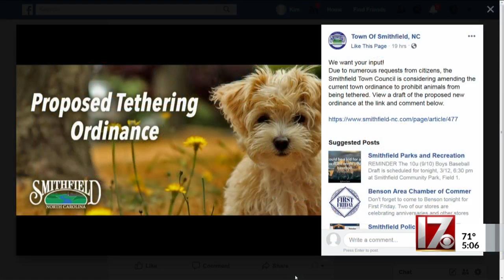Smithfield seeks input on proposed dog tethering law